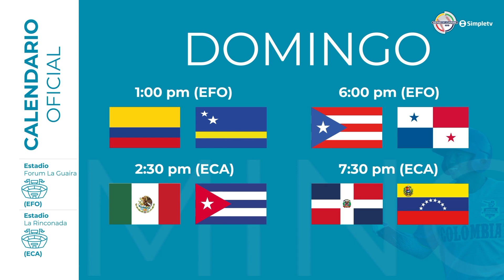Calendario oficial Serie del Caribe Simple TV Gran Caracas 2023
Facebook: Serie del Caribe (@beisboldelcaribe)